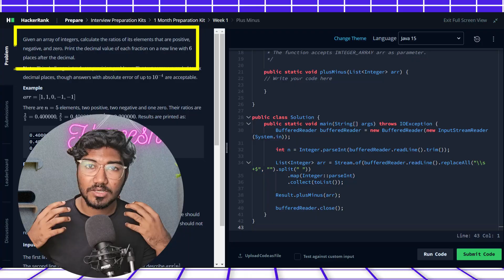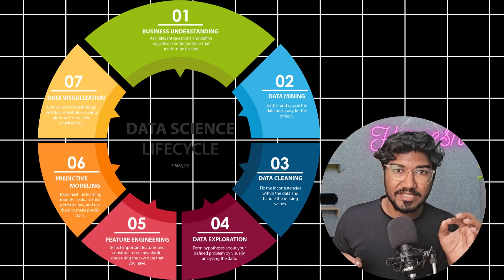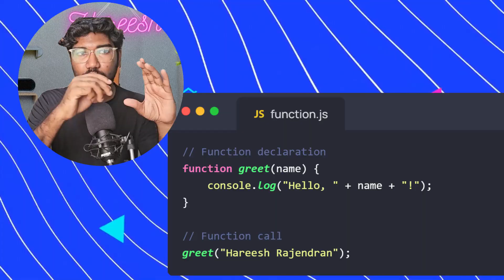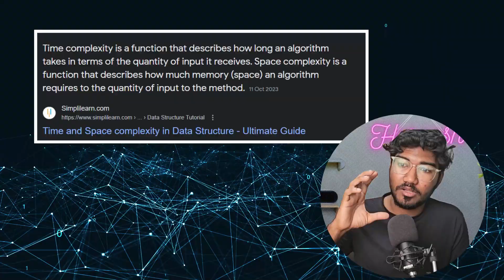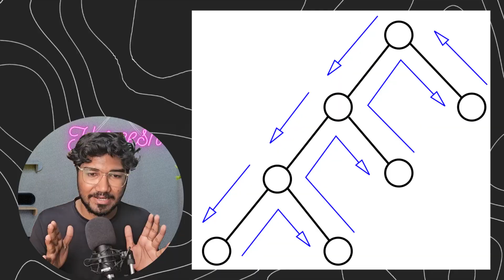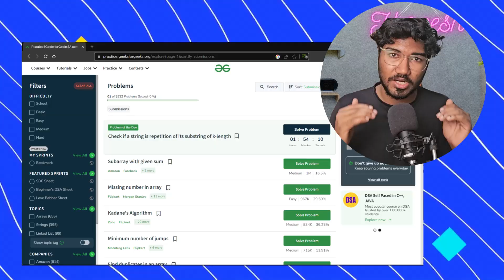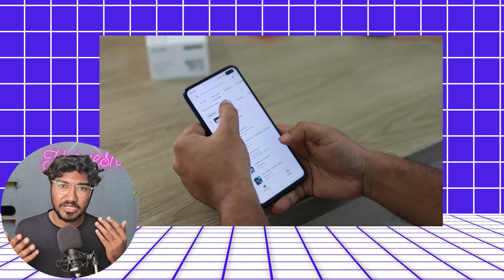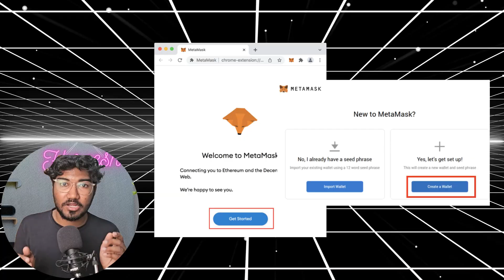How to crack Product Based Companies | Complete Interview Preparation Guide 2025 | Tamil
How to crack Product Based Companies | Interview Preparation Guide 2025 | Tamil
Unlock success in Product Based Companies with this 2025 Interview Preparation Guide in Tamil! Discover technology tips and tricks to crack interviews, become a software engineer, and secure your spot in top companies like Zoho, Amazon, Google, Facebook, Walmart, Netflix, and Microsoft. Dive into effective strategies for studying for college placements, specifically tailored to help you crack Zoho interviews. Elevate your interview preparation with expert insights and valuable guidance. Don't miss the chance to propel your career in the tech industry!

Certainly! Here's the content broken down into YouTube chapters format with brief one-liners:

Time Stamps :
0:00 - Introduction 🚀
0:29 - Online Assessment (OA) 🖥️
1:47 - Choosing a Programming Language 👩‍💻
4:00 - Data Structures and Algorithms 🧠
6:59 - Practice 💻
9:59 - Core Computer Science (CS) 🖥️
13:40 - Project Development 🎨
15:00 - Revision 🔄
15:06 - Conclusion 🌟

Feel free to use these timestamps and one-liners for your YouTube video chapters!

Curious to know more about me?

Your support means the world to me! 🙌 Let's build an awesome community together. 🌍✨ Follow our Whatsapp Channel for more updates!